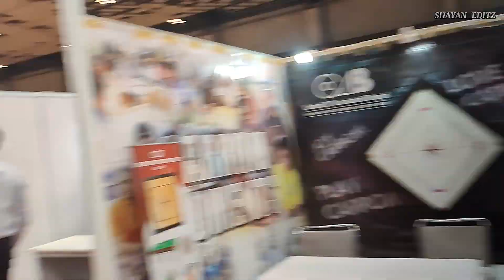THROWBALL WORKSHOP IN MILAN MALA , SPORTS EXPO , BISWA BANGA MALA PRANGAN, KOLKATA 👀🔥✨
HEY GUYS WALCAME TO BACK MY YOUTUBE CHANNEL 👀💥🙆

. I AM SHAYAN 🙎‍♂️ .

I am a kho kho player and  kho kho videos creator .. FROM KOLKATA 🇮🇳 .

KHO KHO BEST DIVE , POLE DIVE , SKY DIVE , RUNING , MOVMENT & SKILLS , ETC .

AJ JO BHE HU AP SAB KE SUPPORT KE LIYE ... ASEHE AP LOG SUPPORT BANAYE REKHE THANK A LOT EVERYONE ☺️🙏.

___LIKE_________SHARE_______SUBSCRIBE___

♦️ HARIDAS MAHATO SIR (COACH) 💗🙇 🙏

coach ji  mea Dil se pranam or sukriya adda karta hu ki sir ke ojese mea aj kho kho game ke bare maa itna kuch sike Paya hu Thank you so much sir .. agar up nahi hote to a game ke bare ma kuch pata nahi hota AP ke bare ma jinta batau utna Kam hee

SIR KA YOUTUBE CHANNEL :- ⤵️

.Agar up mareko kuch batana chate ho to iss se kar sakte hooo reply jarur milaga 🙂🫰 ⤵️ .

ISTRAGRAM LINK 🖇️ ;- ⤵️

____S___U___B___S___C___R___I___B___E____

             _________F_______O_______R_______

💥____M______O_______R_____💥

____V_____I_____D_____E____O_____S____E__

Tags 🔖🔖